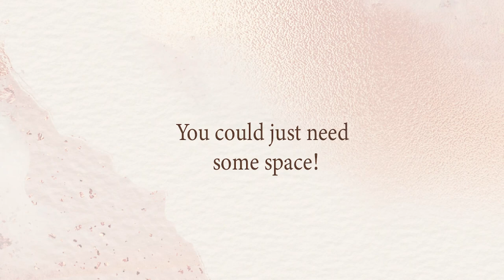DRIVE & GIRL TALK | Growing Apart From Friends & Personal Growth After Breakup!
Welcome to my drive with me & girl talk series! This episode is about growing apart from friends & personal growth after a breakup!

My feminine must haves, Youtube essentials, My favorite business books, & more! ⬇️

You'll also have the opportunity to submit questions for my next advice video.